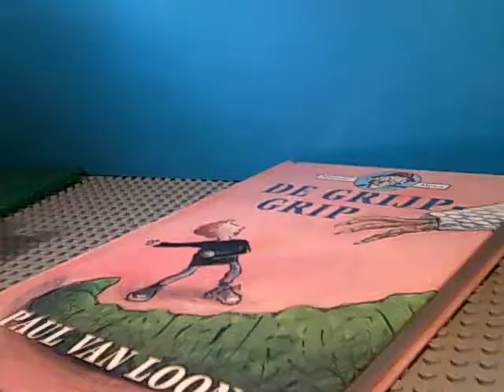Lego Grijp-Grip trailer